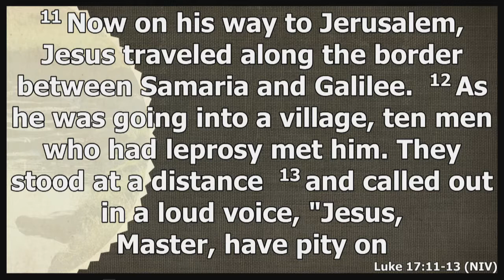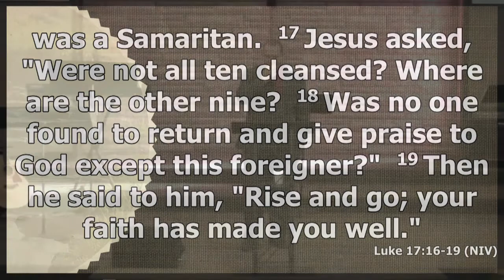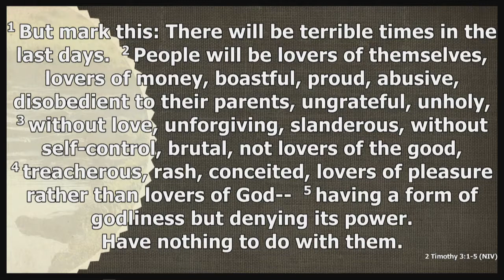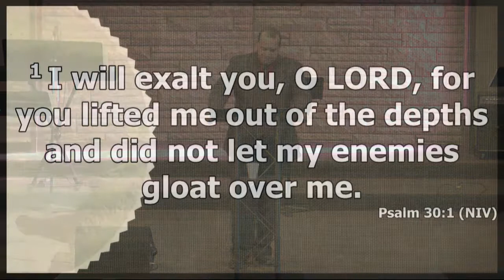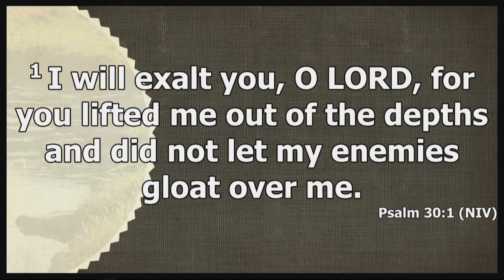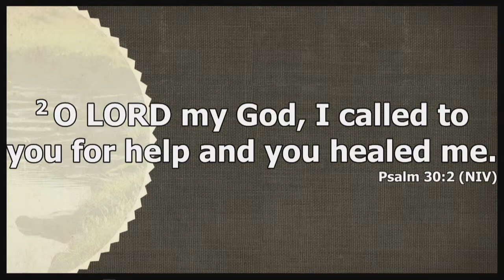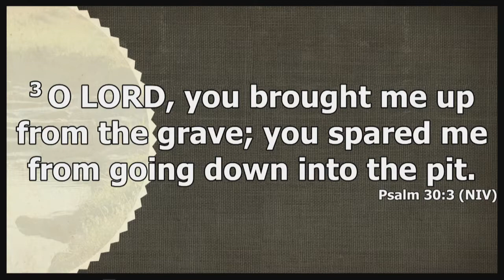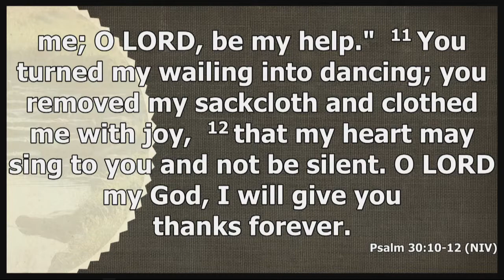171126 Consider the Source